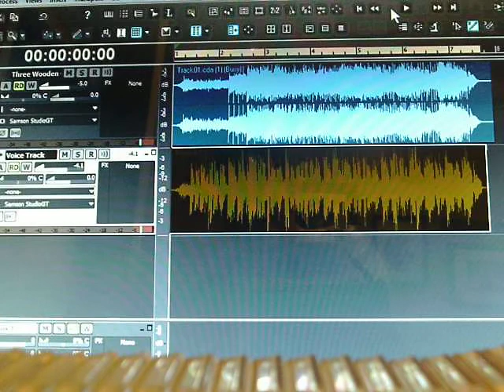Three Wooden Crosses by Randy Travis, Sung by Marc RE Burt 001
This is one of my very favorite songs. Randy Travis's "Three Wooden Crosses". Just singing on Christmas. Hope you like it :) God bless you and Merry Christmas 2014.